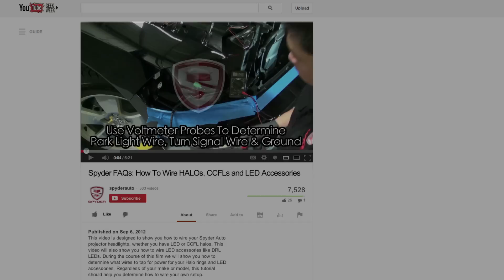Spyder Auto Installation: 2007-13 Chevrolet Silverado Projector Headlights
This video demonstrates how to install a set of SPYDER AUTO Projector Halo Headlights on 2007-13 Chevrolet Silverado models. This complete how-to tutorial guides you through the entire install from start to finish and offers helpful tips to facilitate a successful installation.

Spyder FAQs: How To Wire HALOs, CCFLs and LED Accessories